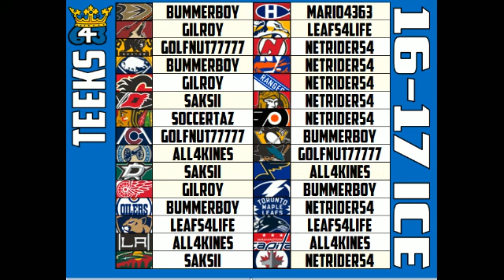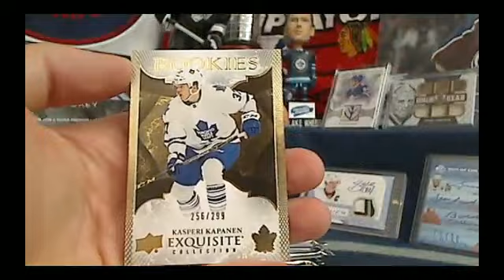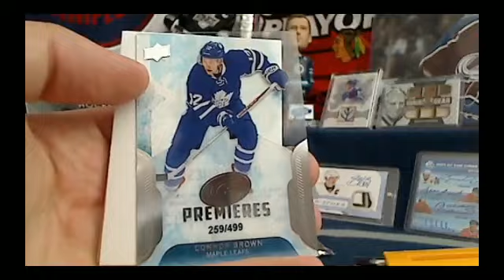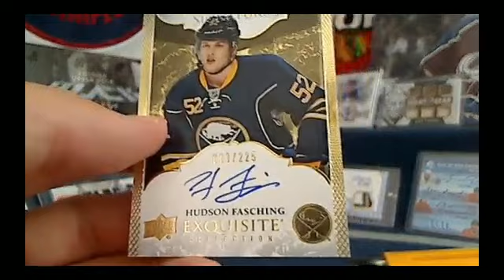Teeks643 Box Break of 16-17 Ice + 4 Bonuses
Check out Breaks like these from Teeks every Sunday and Monday night at 643BoxBreaks.com!

Teeks643 Hockey Pool Prizes include: A jersey signed by Patrik Laine, A Wayne Gretzky autographed statue, a Sidney Crosby Signature Patch Card, a Bobby Orr Lettermarks Auto, and 20 other cards!